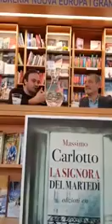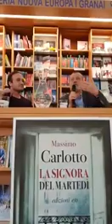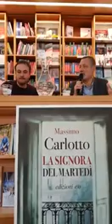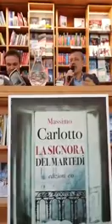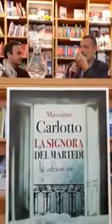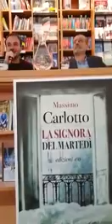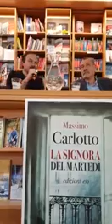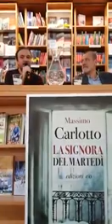Paolo Di Paolo dialoga con Massimo Carlotto su “La signora del martedì" E/O Edizioni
Pillola: Paolo Di Paolo dialoga con Massimo Carlotto su “La signora del martedì", Edizioni E/O 2020